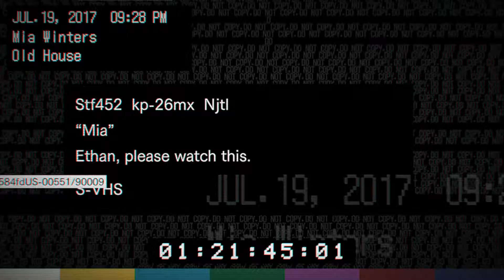Rejtélyes Mia és az öreglány: Resident Evil 7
HORROR játék végigjátszása!